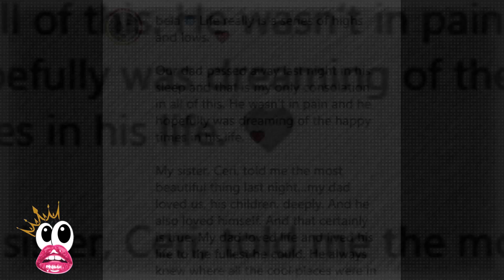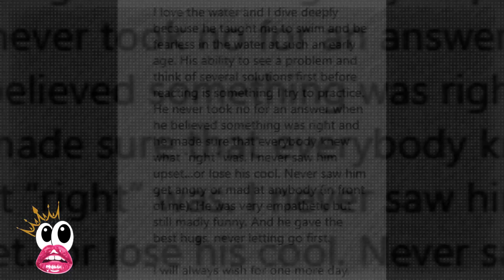Bela Padilla's father Cornelio Sullivan, passes away; the actress pens heartfelt tribute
Bela Padilla's British father, Cornelio Sullivan, has passed away She revealed in a post that her dad peacefully died last night, August 27, in his sleep In her lengthy post, Bela paid a heartfelt tribute to her late father The actress emotionally recalled how her dad loved life and lived his life to the fullest he could

IMPORTANT